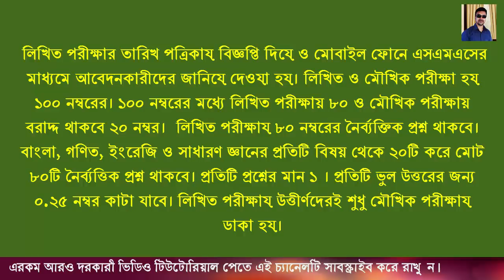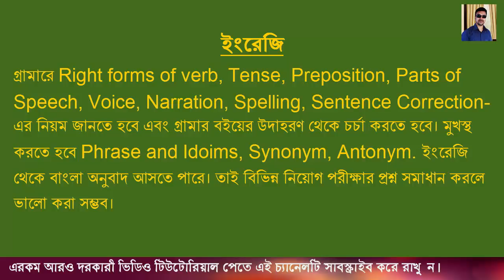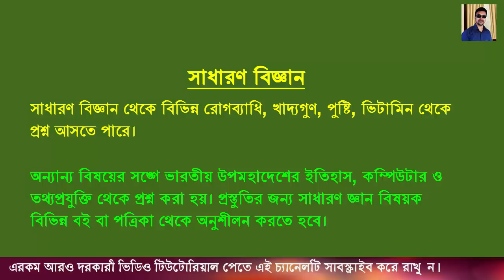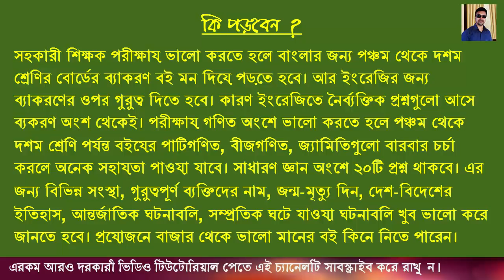শিক্ষক নিয়োগ প্রস্তুতি - ২০২৩ সাল ll Primary job preparation ll Bangla News & Documentary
এই ভিডিও টিউটোরিয়াল এ প্রাথমিক শিক্ষক নিয়োগ প্রস্তুতি অর্থাৎ প্রক্রিয়া,সিলেবাস, লিখিত ও ভাইবা , কি কি পড়তে হবে, কোন কোন বই পড়তে হবে সে সম্পর্কে  বিস্তারিত আলোচনা করা হয়েছে । এটি দেখার পাশাপাশি ডাউনলোড করে সংগ্রহে রেখে দিতে পারেন। আশাকরি অনেকেই উপকৃত হবেন।

Thanks For Staying With -  Bangla News & Documentary